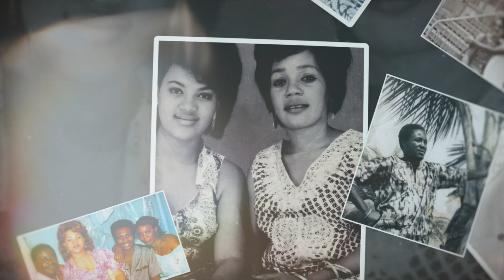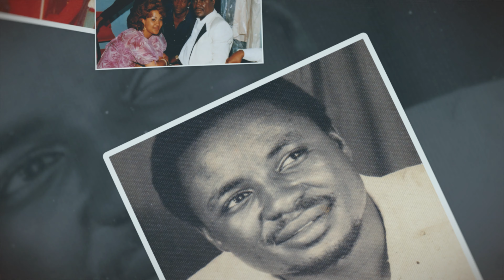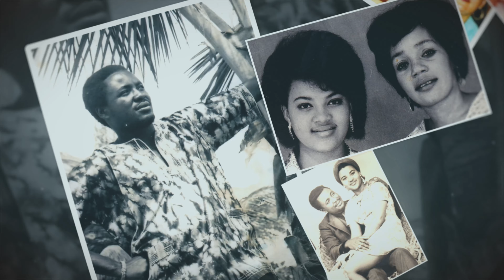Générique Photo - Hommage à Ntesa Dalients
Hommage à Ntesa Dalients - Témoignage  d'une vie de stars avec JARYA

Dans cette ville pétrolière, Dalients rencontra Demba Jarya, un nymphe toute candide, sortie du temple de Neptune, Jaya était apparue comme la mystérieuse Mamiwata, cette insaisissable femme-poisson qui hante les flots aquatiques, à l'heure où le crépuscule est tout argenté.

Un ami de l'artiste prétend que celui-ci voulut alors tout abandonner pour se consacrer à ce qu'il avait cru être l'amour de sa vie. La belle Ponténégrine fur immortalisée dans un chef d'œuvre dont le titre prote son nom...

Extrait de : Ntesa Dalients et la sublime épopée des grands maquisards de Jean-Claude Gakosso